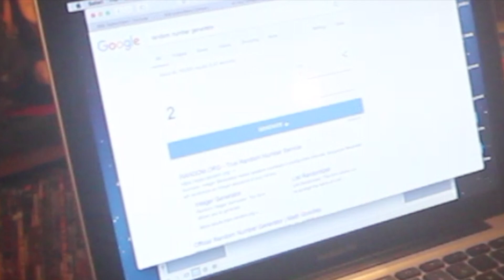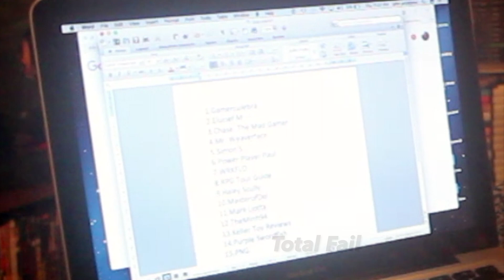Dragon Dude Talks: Contest Winner Revealed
We made it! I did reach my goal earlier this year but I kept putting this off, so sorry. Congrats to the winner, Elucief